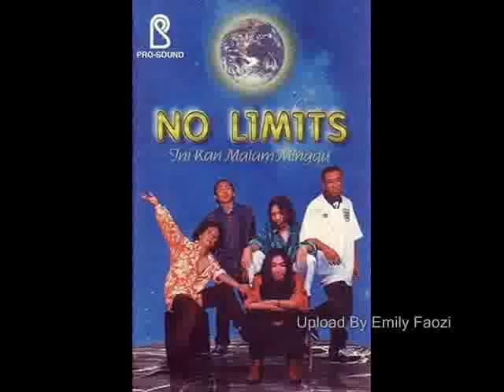No Limits Yang Sudah Sudah